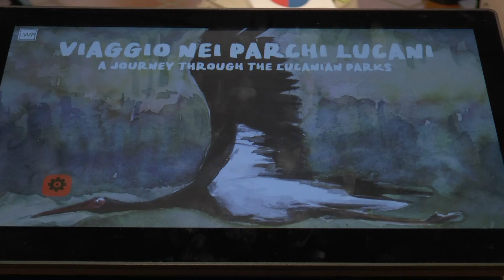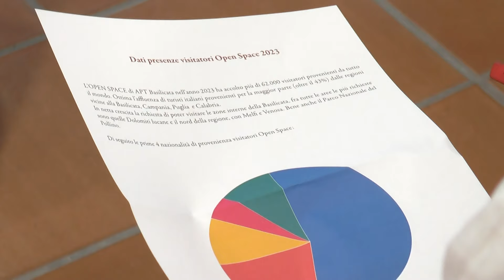Apt Basilicata, a Matera una sala immersiva per viaggiare tra i parchi lucani